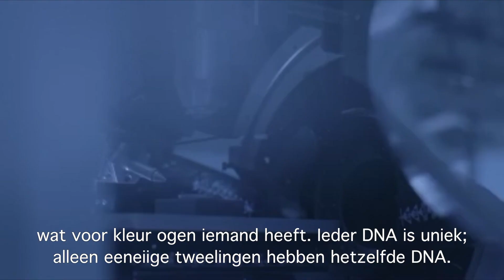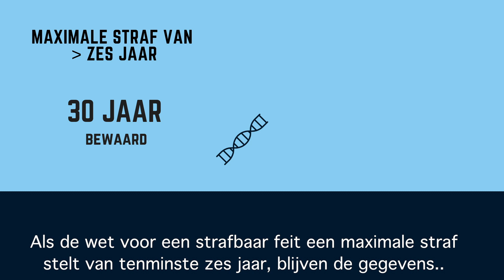DNA-afname bij veroordeelden. Hoe zit het precies?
De wet DNA-onderzoek bij veroordeelden maakt het mogelijk om bij bepaalde groepen veroordeelden celmateriaal af te nemen. De wet is belangrijk voor de voorkoming, opsporing, vervolging en berechting van misdaden waarbij lichaamsmateriaal van daders is (of wordt) gevonden. De officier van justitie geeft het bevel om celmateriaal af te nemen. Maar ben je als veroordeelde verplicht om mee te werken aan een DNA-onderzoek en kan je bezwaar maken tegen opnamen van het DNA in de DNA-databank? In deze video geven we antwoord op deze vragen.